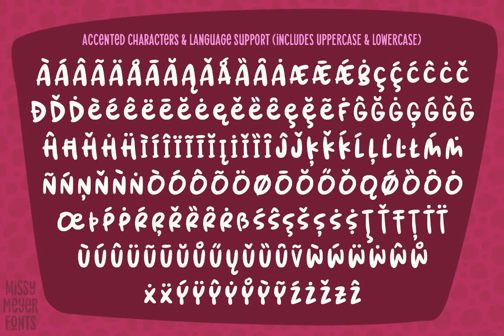Spring Herbs Font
Download Spring Herbs Font at YouWorkForThem

It's blobby, bouncy, and super whimsical. It's my Spring Herbs font!

I had a ton of fun with this font. With varying stroke weights, heights, and sizes, plus FOUR options for every letter, you can create a fun design with hand-lettered flair!

Spring Herbs contains over 600 total glyphs, including more than 300 extended Latin characters for language support, over 30 ligatures, and alternates for A-Z, a-z, and 0-9! It's extensively cleaned to be smooth and sharp for both cutting and printing.

To make things even easier for my YWFT friends, the alternates are all PUA-encoded for easy access in any program, and are coded as Stylistic Alternates, if that's how your software rolls!